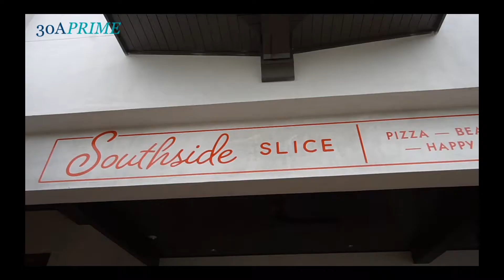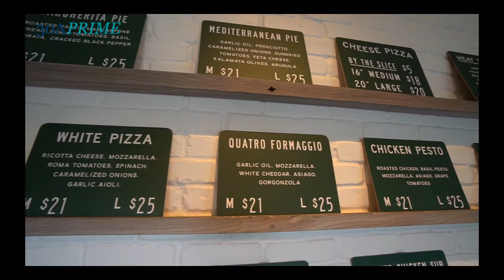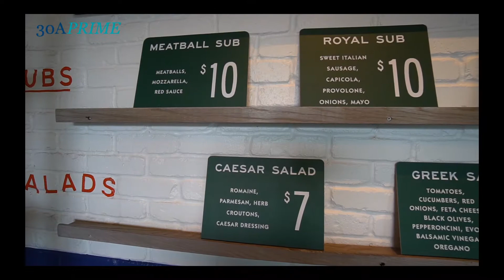30A Prime Interview with "Southside Slice" in Rosemary Beach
Southside Slice is a brand new restaurant located on the south side of 30A next to the Rosemary Beach Town Hall.  In addition to the best pizza in SoWal, they offer delicious sandwiches as well as salads.  You can dine in or take-out and purchase pizza by the slice or whole pies.

Next time you're in Rosemary Beach, Florida make sure to stop by and check-out Southside Slice.  I promise you'll be happy you did!

Music Credit... Nicolai Heidlas "Get Happy"